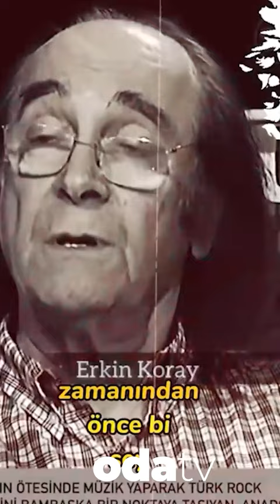Erkin Koray'ın kızı paylaştı: Üzeri çiçekli olan mezar babamın değil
Kanada'daki Westminster Mezarlığı'na defnedilen Erkin Koray'ın kızı, sosyal medyada gündem olan mezarlık görüntüleri sonrası sessizliğini bozdu.